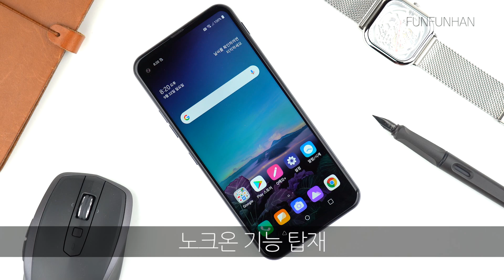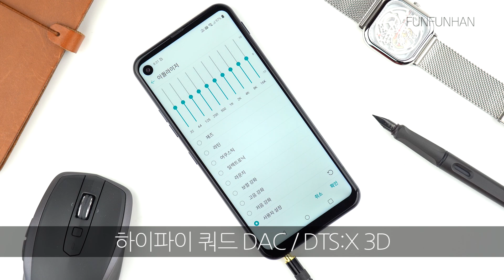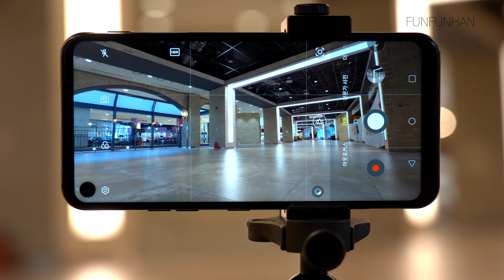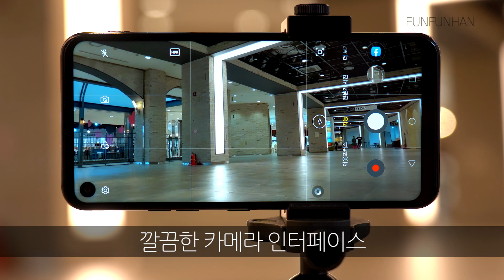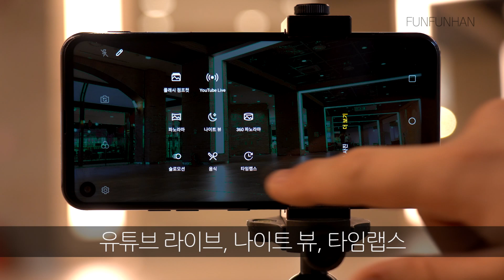LG Q70 리뷰! 카메라와 게임 성능 분석! 배그 모바일 잘 돌아갈까?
모델명 : LG Q70

특징 : 퀄컴 스냅드래곤 675 프로세서 / 4GB 램 / 64GB 내장 메모리 / 6.4인치 / 6.4인치 FHD+(2310 x 1080) 해상도의 홀 인 디스플레이 / 3,200만 화소 고화소 1,300만 화소 초광각 500만 화소 심도 트리플 카메라 / 아웃포커스 / Hi-Fi Quad DAC

0:05 중급형 스마트폰
0:29 LG UX 8.0
2:19 게임 성능(퀄컴 스냅드래곤 675)
2:47 트리플 카메라
4:30 LG Q70의 가치

“이 영상은 LG전자로부터 제품을 무상 제공받아 작성했습니다”